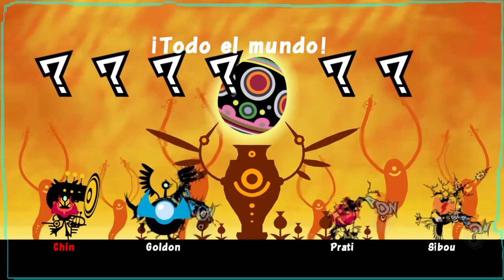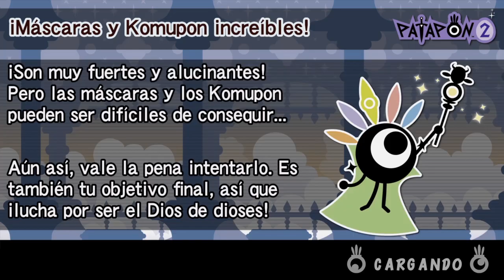¡PATAPON 2 REMASTER A 60 FPS!